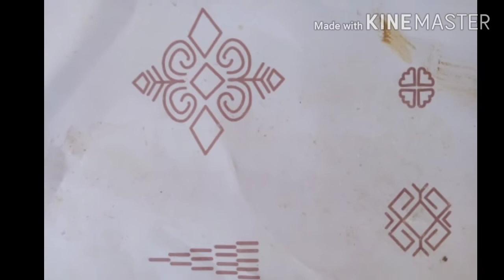Cara membuat Gerabah Ukiran Dengan tehnik cetak Gyfsum Gelas, Kerajinan Banyumulek Lombok Pottery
cetakan berbahan gyfsum atau gif sangat baik untuk kerajinan. kerajinan gerabah,kerajinan semen,kerajinan lisplang, semua cocok menggunakan bahan gifsum untuk membuat cetakan ukiran ataupun bentuk.

gerabah lombok sejak 600 tahun lalu tidak menggunakan cetakan dalam membuatnya ,hanya mengandalkan keahlian tangan saja.

namun thn 2021 seiring dengan permintaan pasar yang terus meningkat,maka dibutuhkan alat cetak agar mendapatkan bentuk dan motif yang sama.

pokdarwis desa Banyumulek menjamin keselamatan wisatawan di desa Banyumulek lombok.

Bumdes desa Banyumulek selalu bersinergi dengan pokdarwis desa Banyumulek

cara membuat cetakan gerabah Banyumulek dengan gifsum dan tanah liat

gerabah adalah barang perabotan rumah tangga yang terbuat dari tanah liat